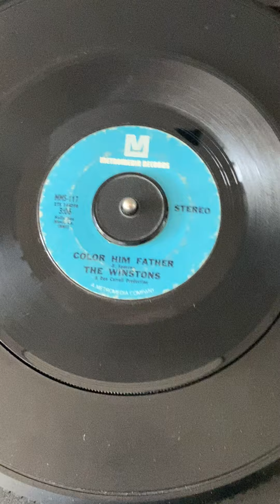The Winstons Color Him Father Metromedia